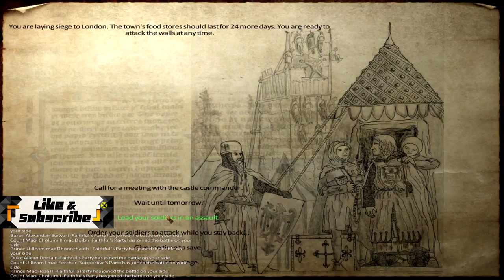Ep. 62 - Siege of London - Medieval Conquest - Mount & Blade Warband Mod